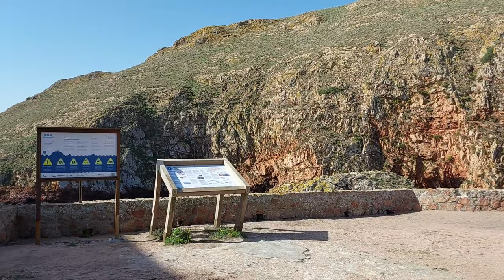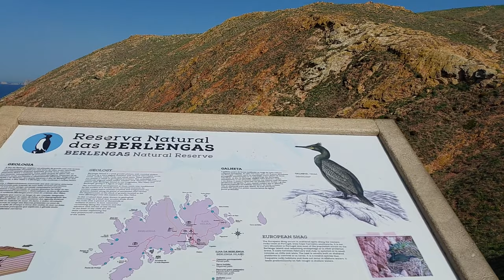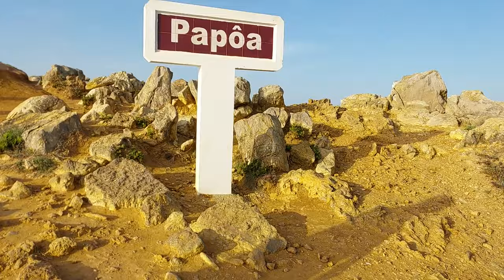BERLENGAS AND PENICHE | VACATIONS DAY 04 | Portugal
Every year i take 5 days to explore the world on my own and this is how i do it.
Welcome to my 5 days solo vacations where i explore a few amazing places on the Portuguese coast.